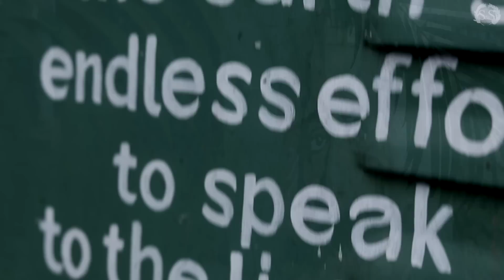SOKATORE OI KADICHE SOKOLE | RABINDRA SANGEET | SOURENDRO-SOUMYOJIT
"সকাতরে ওই কাঁদিছে সকলে, শোনো শোনো পিতা
কহো কানে কানে, শুনাও প্রাণে প্রাণে মঙ্গলবারতা"

His words and music bring a sense of deep emotions. The most important lesson that man can learn from life, is not that there is a pain in this world, but that it is possible for him to transmute it into joy.

 Happy Rabindranath Tagore Jayanti!

Credits
Original lyrics - Rabindranath Tagore
Original composition - Rabindranath Tagore & Sarala Devi
Vocals - Soumyojit
Piano - Sourendro
Recorded - Shubhrayu
Studio - S&S studio
Mixed Mastered - Goutam Basu
Video and Edit - Saikat Biswas
Production manager - Subhas Das